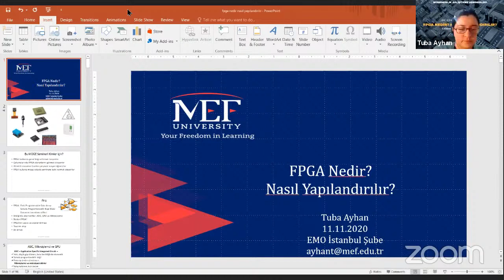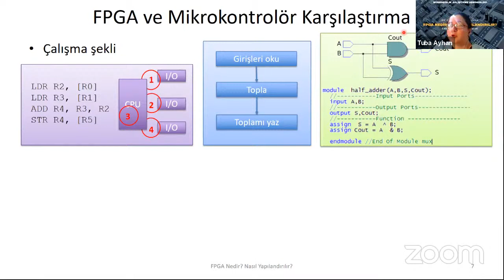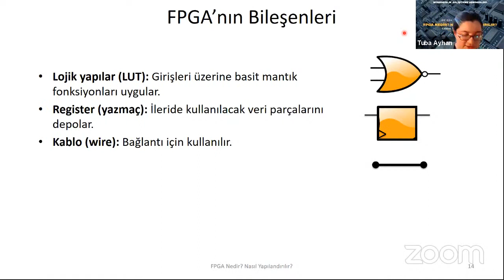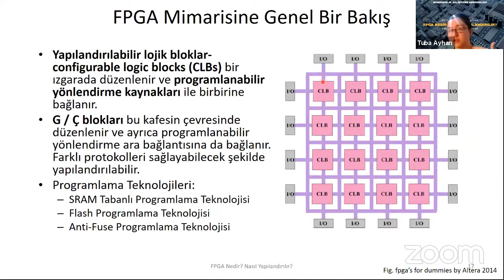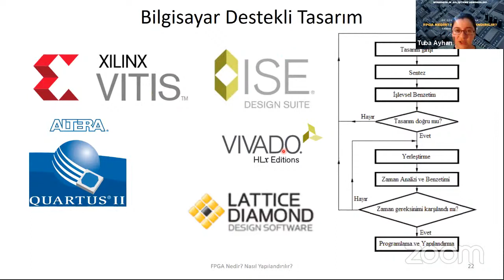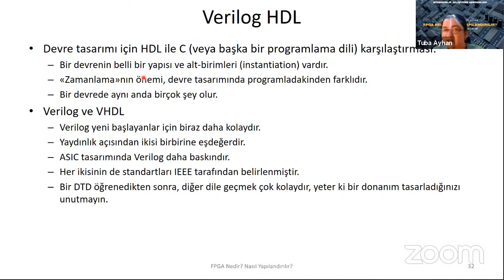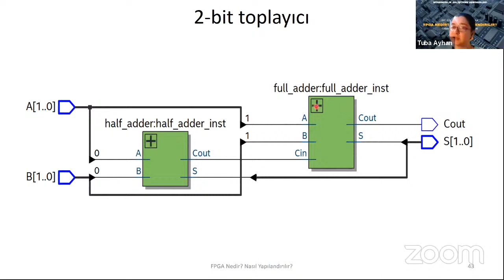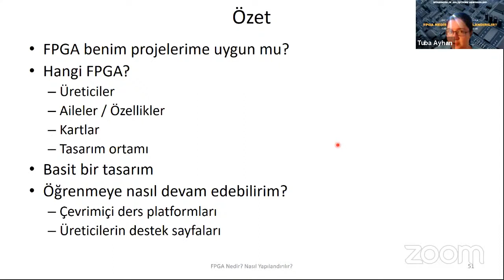FPGA Nedir Nasıl Yapılandırılır - Tuba Ayhan